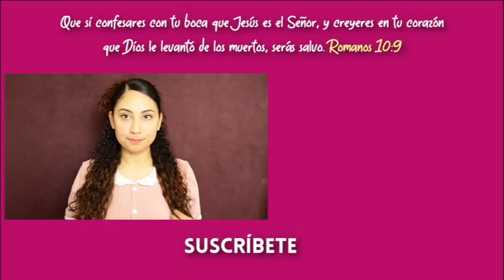RECREANDO PEINADOS de PINTEREST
Cuando el extranjero morare con vosotros en vuestra tierra, no le oprimiréis.  Como a un natural de vosotros tendréis al extranjero que more entre vosotros, y lo amarás como a ti mismo; porque extranjeros fuisteis en la tierra de Egipto. Yo Jehová vuestro Dios.
                                   LEVITICO 19:33-34